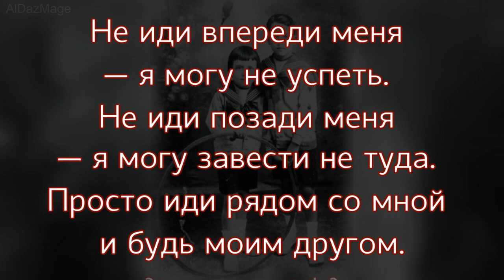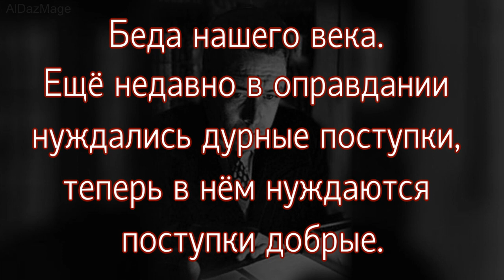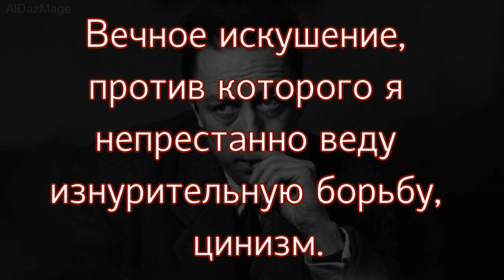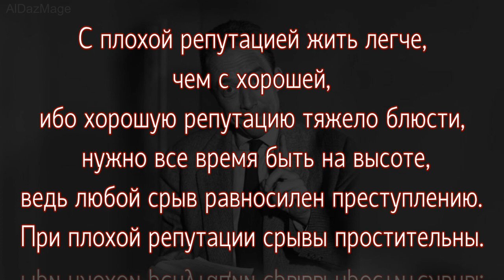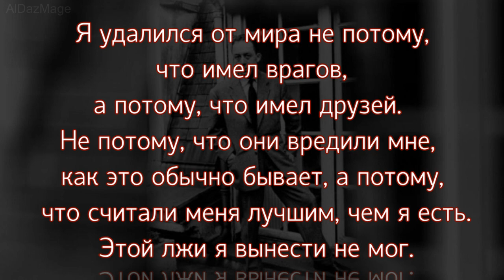Альбер Камю - «Совесть Запада» - цитаты, афоризмы, высказывания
Альбер Камю (Albert Camus; 7 ноября 1913 — 4 января 1960) — французский прозаик, философ, эссеист, публицист, представитель экзистенциализма. Получил нарицательное имя при жизни «Совесть Запада». Лауреат Нобелевской премии по литературе 1957 года.